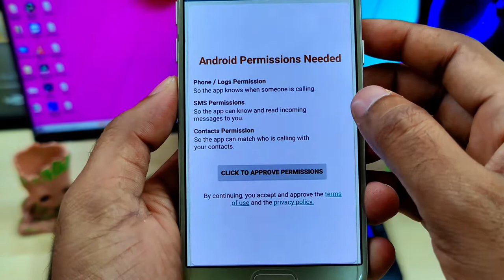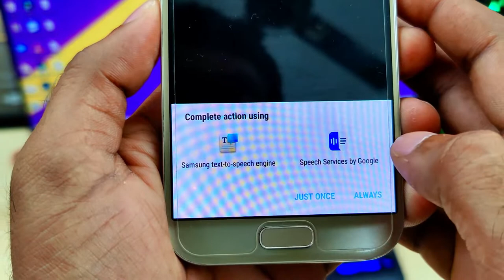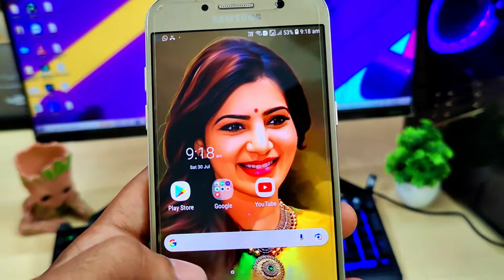మీకు ఎవ్వరు call చేసిన మీ మొబైల్ వాళ్ళ పేరుతో సహా వినిపిస్తుంది | How to set caller announcer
miku call ledha message vachinapudu yevaru call chesthunaro valla peru tho saha mi mobilelo ring tune ga set chesukovali ani anukuntunnra ala ayiyhe e video ni full ga chudandi nachithe like,share,comment cheyandi.